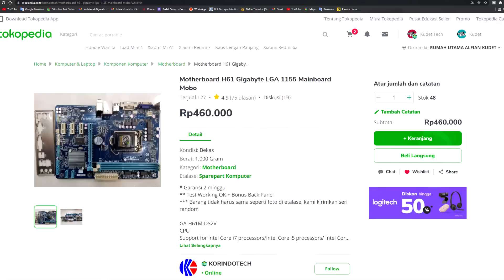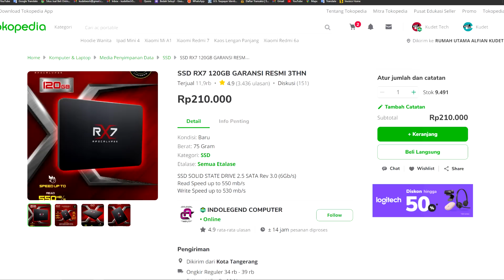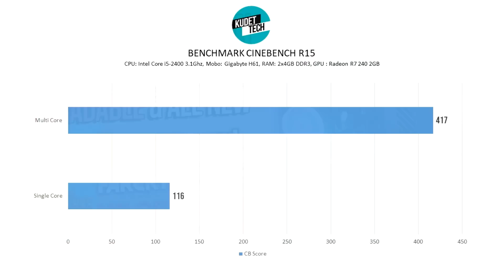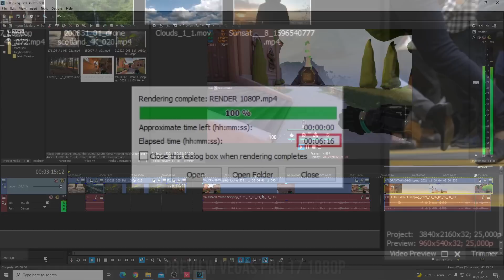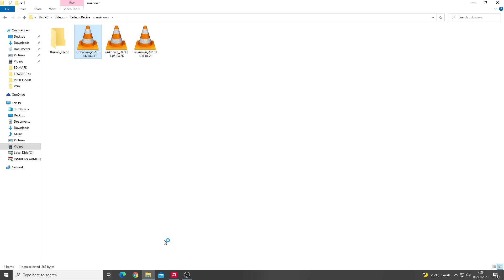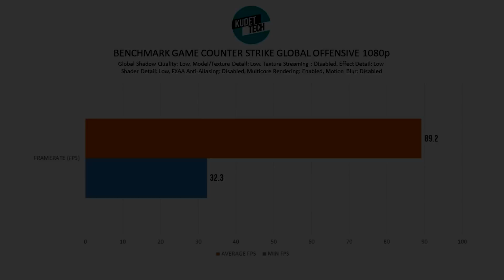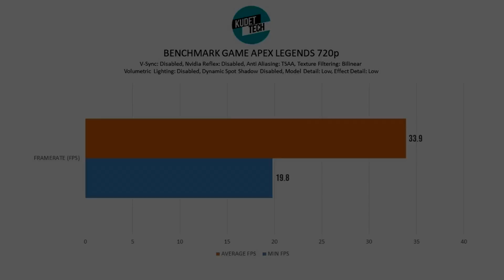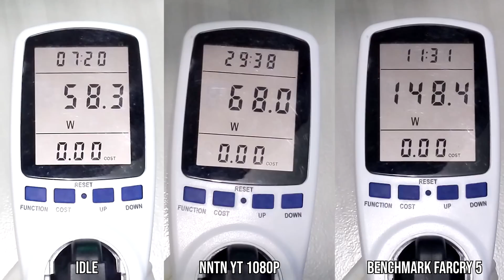#35 Rakit PC Gaming 3 Jutaan Buat Main Games Valorant, CS GO & GTA V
Windows 10 Pro 64 Bit Build 19042
Driver VGA AMD: Versi 21.5.2 DCH
Software Recording: MSI Afterburner
Software Benchmarking: MSI Afterburner
*Benchmark dalam kondisi cassing terbuka
*Benchmark dalam Kondisi Ruangan ber AC 28°C

Forum Diskusi/Saran:
Link Pembelian Part Komponen:
-Mobo Gigabyte H61M Soket 1155

Total Harga dari keseluruhan :
Mobo Gigabyte H61M Soket 1155 = 460.000 (BEKAS)
Processor Intel Core I5-2400 4c 4t Gen 2 = 475.000 (BEKAS)
RAM 2x4GB DDR3 1600Mhz Dual Channel = 320.000 (BEKAS)
VGA Radeon R7 240 2GB 128BIT GDDR5 = 969.000 (BEKAS)
SSD RX7 120GB SATA 6.0GB/s = 210.000 (BARU)
Hardisk SATA 500GB 6.0GB/s = 180.000 (BEKAS)
PSU 1STPLAYER PSU DK4.0 400W 80+ Bronze = 469.000 (BARU)
Cassing Cube Gaming Galve Black ATX = 330.000 (BARU)
Fan Cassing RX7 12CM RGB Rainbow = 102.000  (BARU)
Total =
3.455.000 (Tigajuta Empatratus Limapuluh Limaribu Rupiah)

Timestamp :

00:00 - Persiapan
00:16 - Opening
01:35 - Motherboard
01:51 - Processor
02:16 - RAM
02:39 - VGA
03:11 - Storage
03:29 - PSU
04:03 - Casing
04:16 - Fan Casing
04:40 - Total Harga
05:25 - Performa Processor
06:23 - Performa VGA
07:39 - Performa Rendering
09:07 - Record MSI Afterburner
09:55 - Performa Gaming
13:21 - Penggunaan Daya
15:04 - Closing